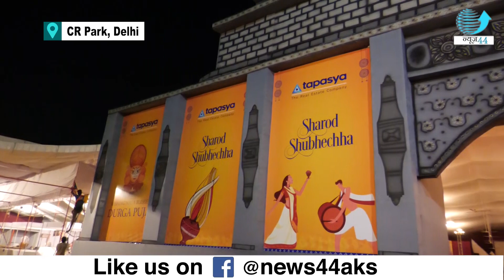CR Park Durga Puja 2022 | दुर्गा पूजा की ऐसी तस्वीरें आपने नहीं देखी होंगी ! News44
Maa Durga was created by the divine light that emanated from all the gods during the puja. Maa Durga's battle with Mahishasura lasted ten days. On the tenth day, Goddess Durga slew the demon king, and thus the day is celebrated as Vijaya Dashami, symbolising the triumph of good over evil.